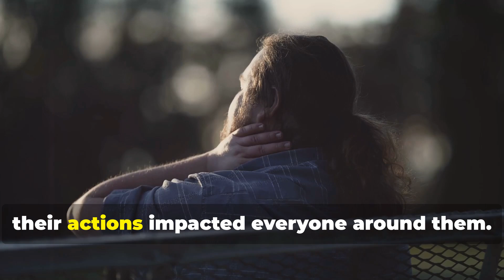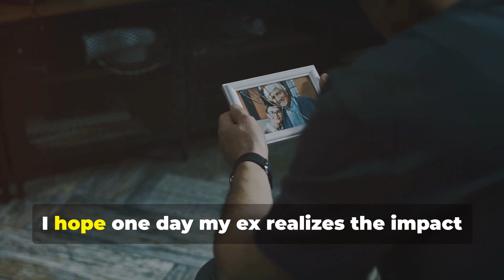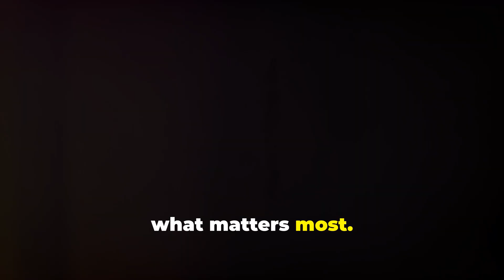Part 4 THE MARRIAGE IS OVER BC SHE COULDN'T BE ON TIME-AITA for making her pay daycare late fees?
The OP is back with a sad update.

Here's the original story:
The OP states that his wife is chronically late, so when the daycare started charging for every minute she was late and he got a bill for $272, he insisted she pay it from her allowance. Was he wrong for making her accountable?